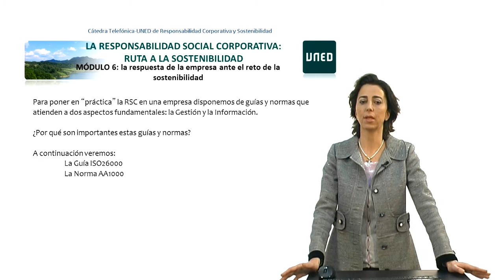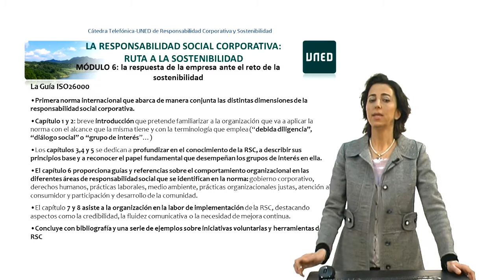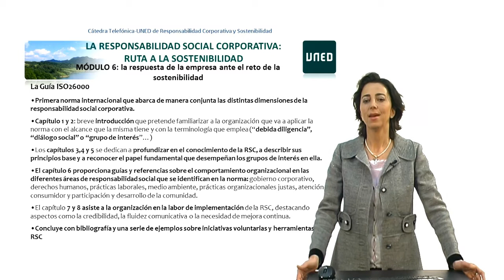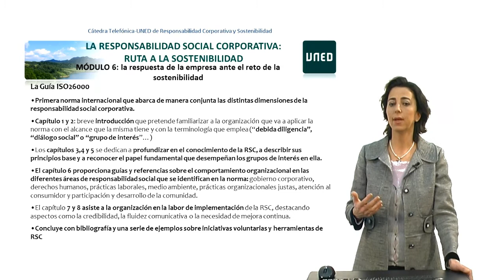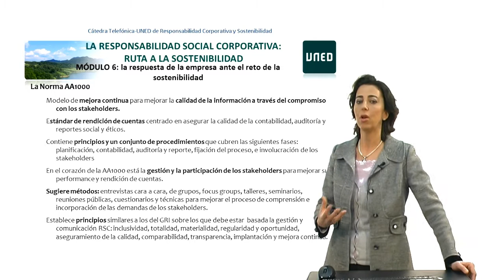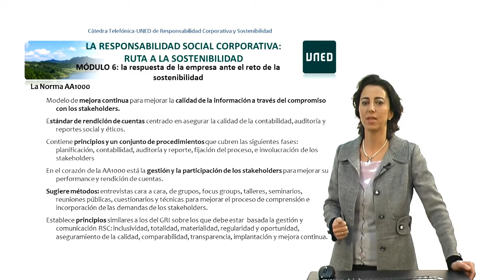RSC Módulo 6 P4 ISO26000 y AA1000 _ERRATA EN EL TÍTULO